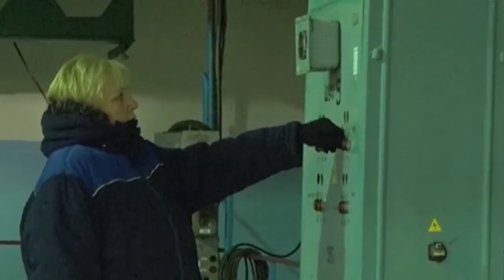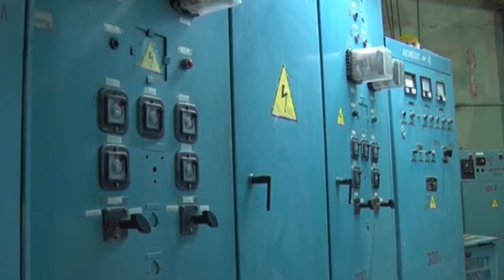Горячее водоснабжение в Правобережье восстановлено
Половина суток ушла у коммунальщиков на то, чтобы победить природную стихию. Вчера утром обледенели оголовки водозабора, находящегося в северной части города. В Волгу пришла шуга  анимальное явление лёдообразования в речной воде. По воспоминаниям старожилов с подобным город сталкивался уже трижды.